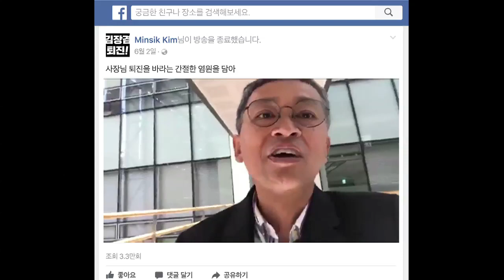[뉴스포차 3분요리] 지켜본다, MBC 인사위 (feat. 김민식 PD 페북 라이브)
김장겸 MBC 사장 퇴진 퍼포먼스'를 페북으로 생중계하다 대기발령됐던 김민식 피디. 지난 13일, 인사위 출석 과정을 또 한 번 중계 하려다 회사로부터 제지당했고 준비했던 소명도 가로막혔습니다. 중징계 위기에 처한 김PD, 그가 계속해서 페이스북 라이브 중계를 하는 이유는 무엇일까요?